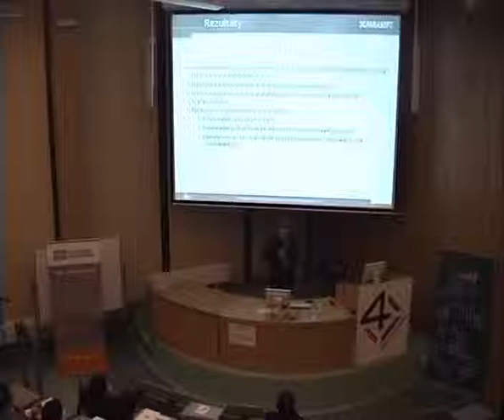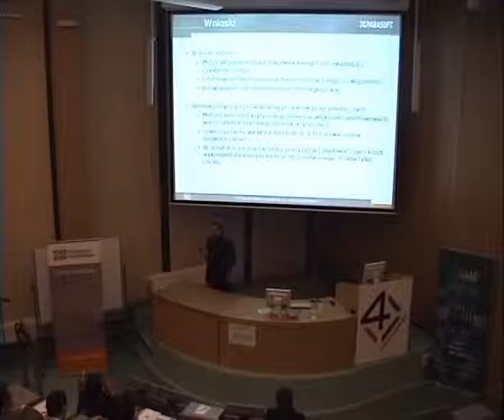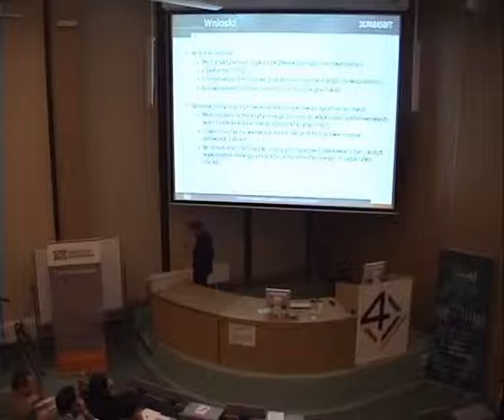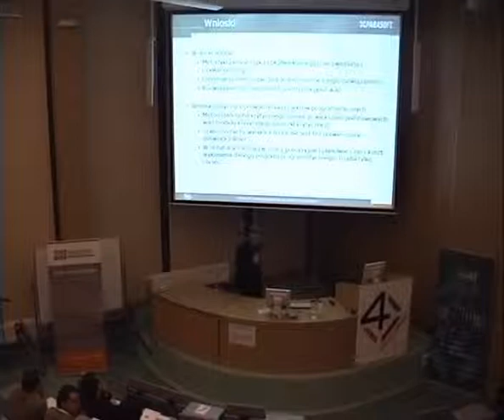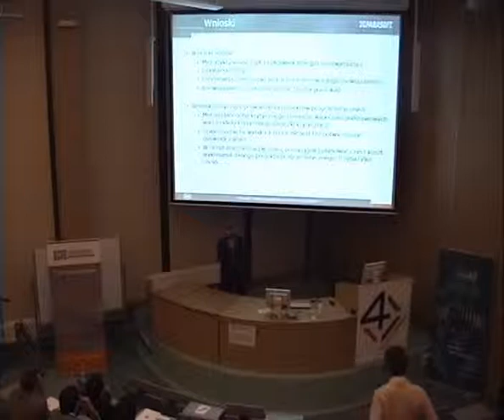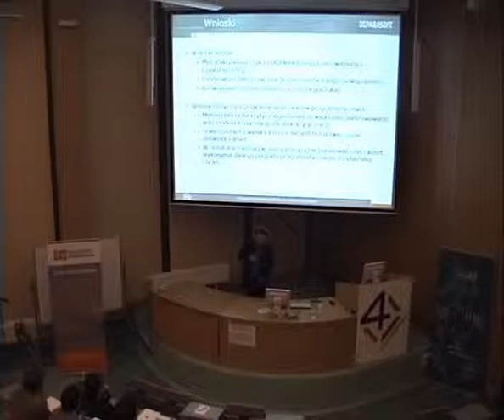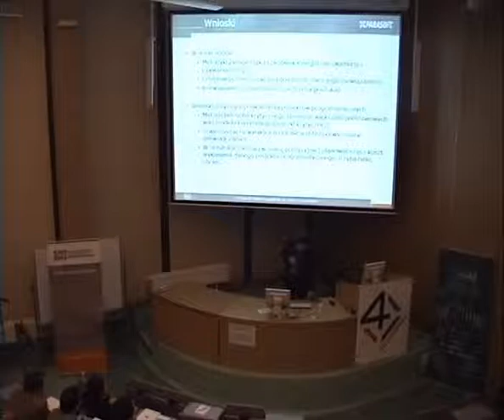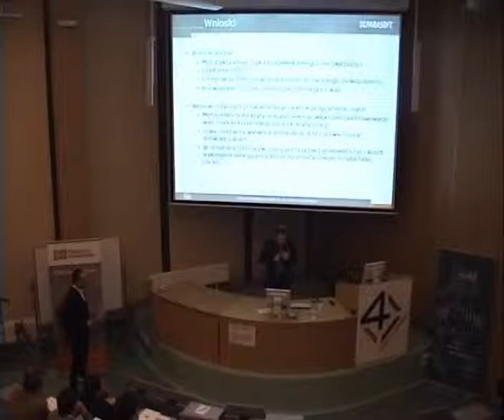4Developers Marek Kucharski - Critical Chain... Part 4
Marek Kucharski's presentation Critical Chain in Software Project Management given at the biggest Polish programming conference - 4Developers. The event took place on March 7th, 2009 in Krakow, Poland. It hosted 4 parallel tracks: Java, .NET & C#, Dedicated Languages and IT Project Management. Stefan gave this talk during the Dedicated Languages session. This lecture is in Polish